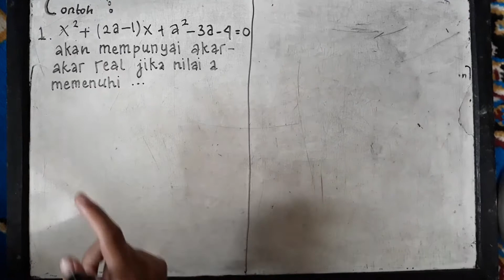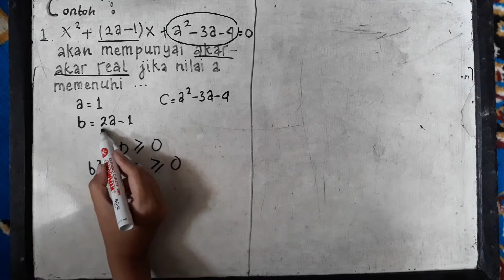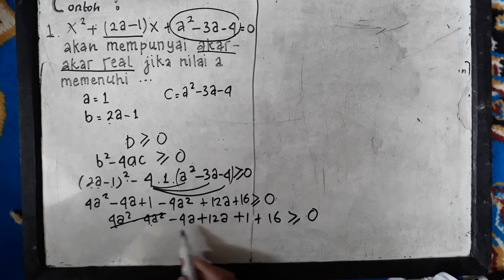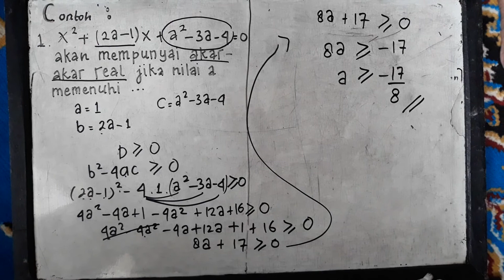Contoh jenis jenis akar pada persamaan kuadrat (akar real)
Contoh soal jenis akar real. Link yang lebih lengkap